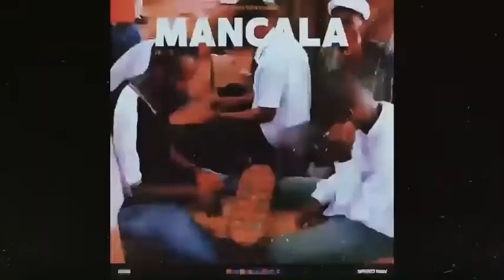a brief yet informative history of Mancala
IN THIS weeks episode of [speed-run], Solo as always continues to share the quick and at times informative histories behind sort of random games. This time, on the ancient yet timeless stones game -- MANCALA
[speed-run] is a weekly series where Solo shares a short but relatively informative history on the origins of different types of games!